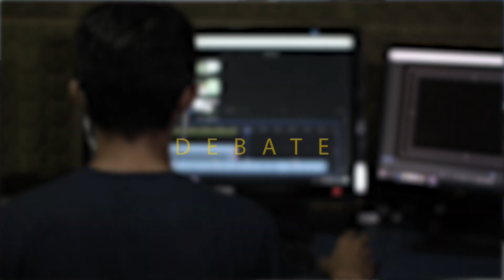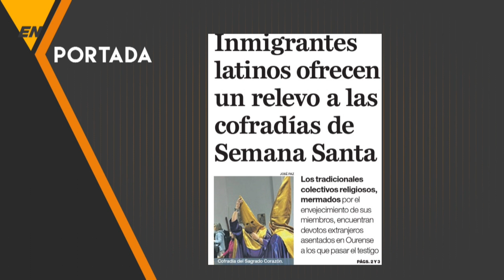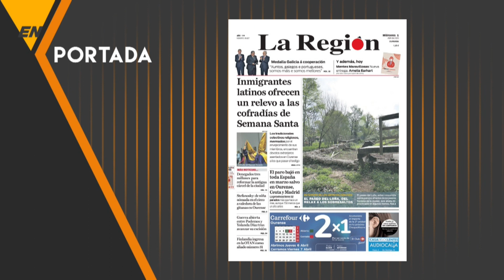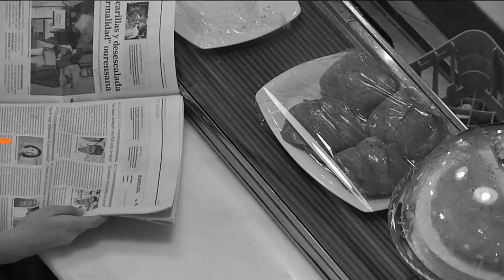EN PORTADA 05 04 23